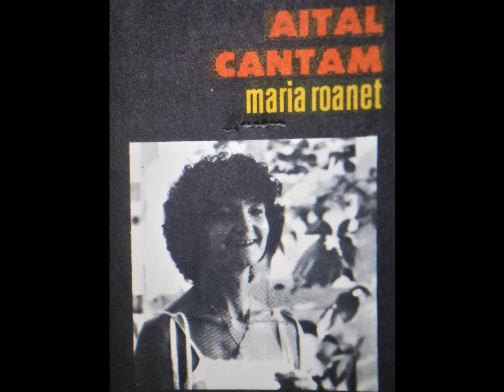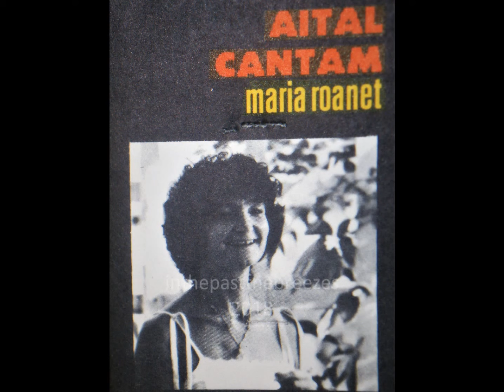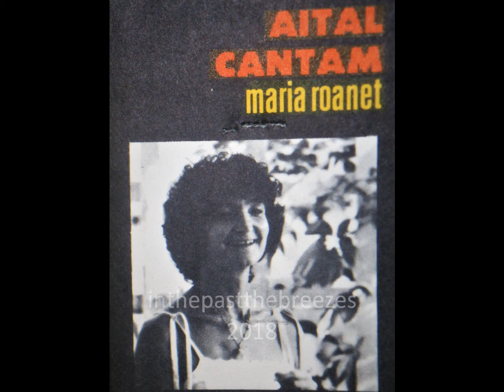Maria Roanet - LA BELA MARION 1978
"La Bela Marion" Taken from the album "Aital Cantam" 1978

Guitare solo: Joan Carles Barda
Guitare d'accompagnement, basse et flageolet: Daniel Grosbard
Batterie: Joan Azema
Saxo-Tenor: Jacki Azema
Harpe: Andrieu Gouzes
Arrangements: Grosbard, Barda, Roanet.